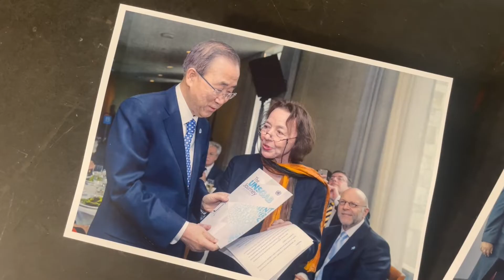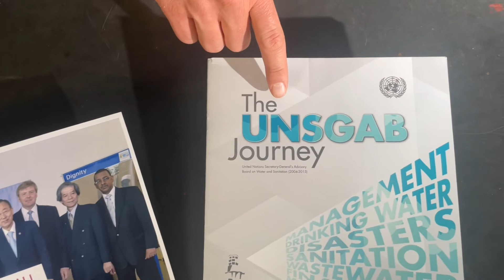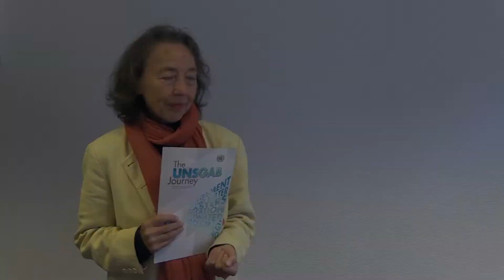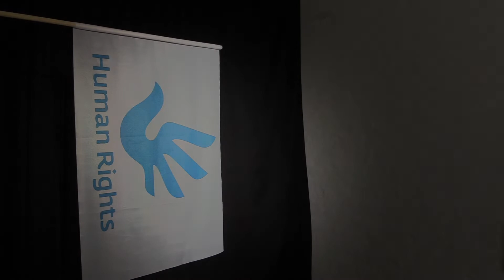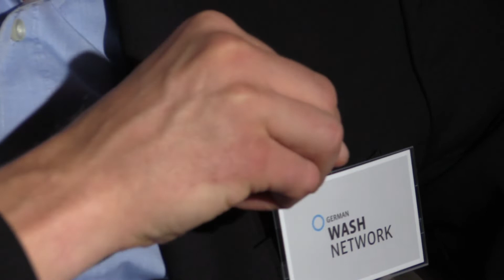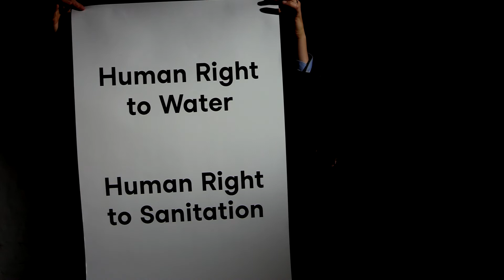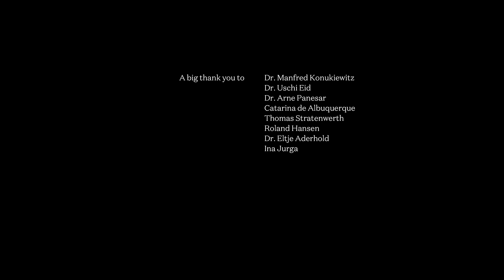Highlights of German Stakeholder Contributions to Sanitation and Hygiene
The film “Highlights of German Stakeholder Contributions to Sanitation and Hygiene” was created on the occasion of the event “The Future of Sanitation and Hygiene – Key Contributors to Resilience”, which took place in Berlin on 11 October 2022. The event took stock of Germany’s past contributions to global sanitation and hygiene, in order to discuss what German stakeholders should contribute in the future to achieve SDG 6 by 2030. The film was created in this spirit and therefore with a very German-centric perspective. In doing so, it does not intend to belittle the extremely valuable contributions that other stakeholders from other countries and stakeholders have made.

We thank Dr. Manfred Konukiewitz, Dr. Uschi Eid, Dr. Arne Panesar, Catarina de Albuquerque, Thomas Stratenwerth, Roland Hansen, Dr. Eltje Aderhold and Ina Jurga (in order of appearance) for their eyewitness reports in the film.